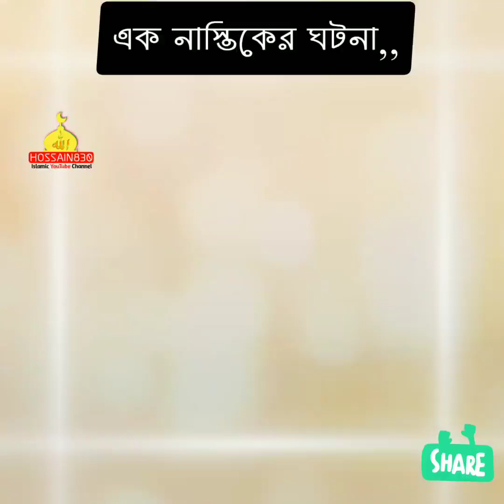এক নাস্তিকের ঘটনা